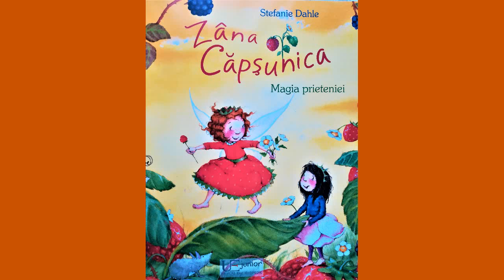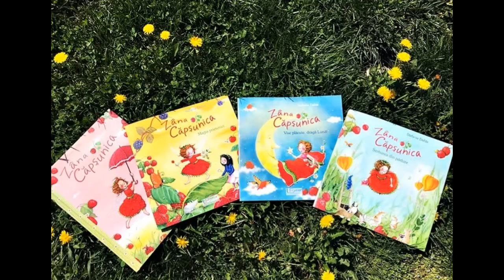Zana Capsunica - Magia prieteniei - povesti pentru copii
"Zana Capsunica, magia prieteniei" este o carte in care evident prietenia este la loc de cinste. Ajutorul reciproc nu lipseste dar nici atentia fata de persoanele dragi. Frumos ilustrata, cartea cuprinde mai multe povestioare scurte. Va recomand cu drag toata colectia de carti cu Capsunica si aventurile ei.
Autor Stefanie Dahle
Editura Univers Enciclopedic Junior
Imagini preluate din carte
Sunete preluate din natura
Voce si prelucrare audio-video: Citesc Povesti